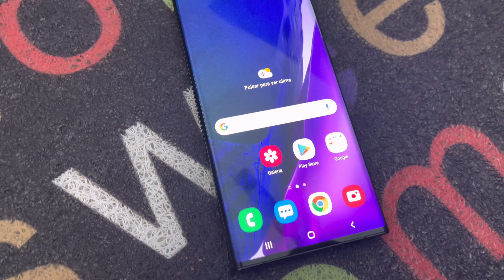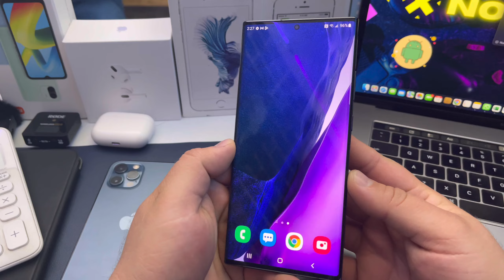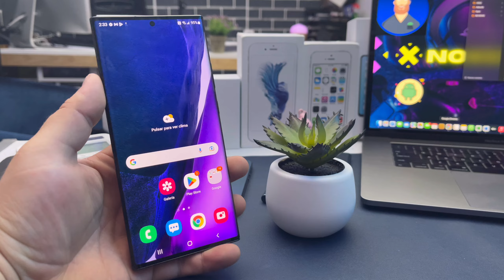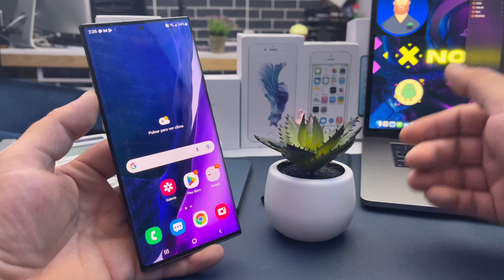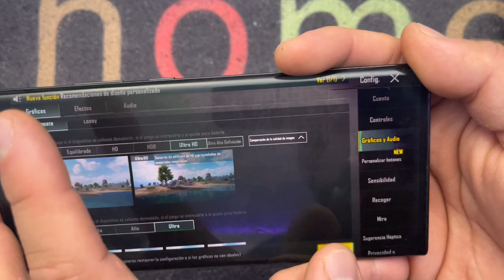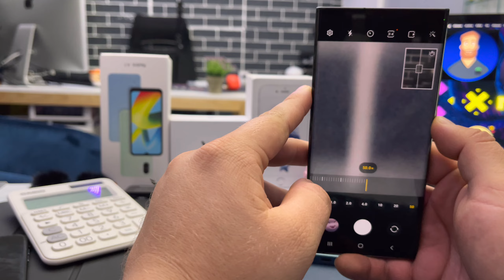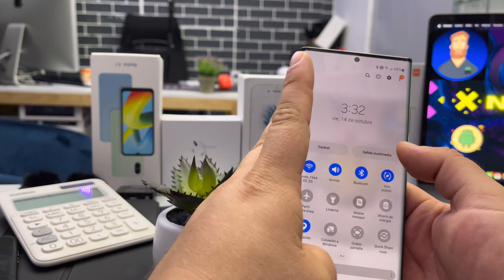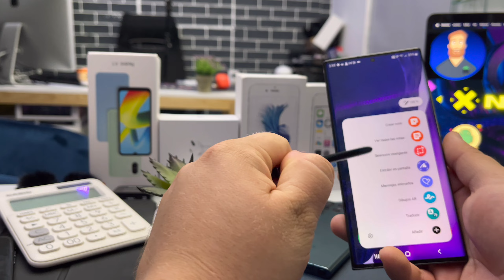Samsung Note 20 Ultra en 2022 Aun Vale La Pena ?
amigos hoy tengo en la mesa el note 20 ultra vamos a platicar a dos años de su lanzamiento si aun vale la pena